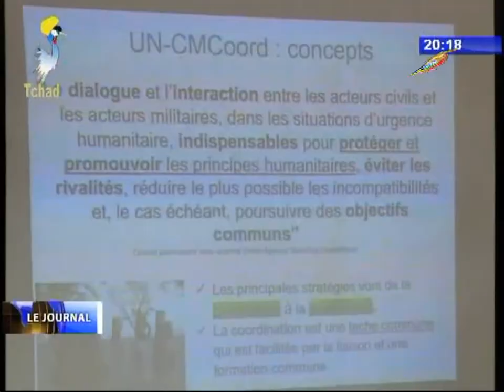INFOS TELE TCHAD DU 27 AOUT 2017 - Nouvelles des provinces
Titres
1) REGION DU LAC  - Renforcement des capacités des refugiés sur  le monotoring des protections.
2) REGION DE HADJER LAMIS/SEMAINE NATIONALE DE L'ARBRE - Lancement des activités dans la région.